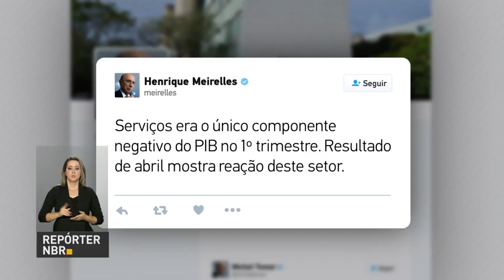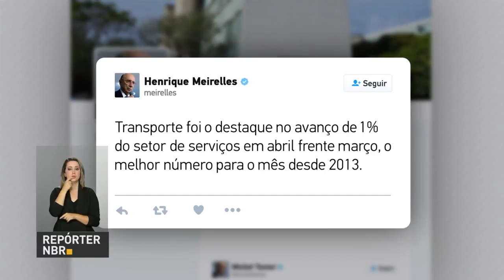Segmento de transportes contribui para crescimento do setor de serviços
REPÓRTER NBR - 14.06.17: Setor de serviços cresceu 1% entre os meses de março e abril. Resultado positivo foi alcançado em grande medida graças ao segmento de transportes.